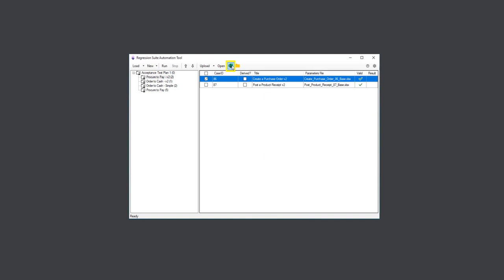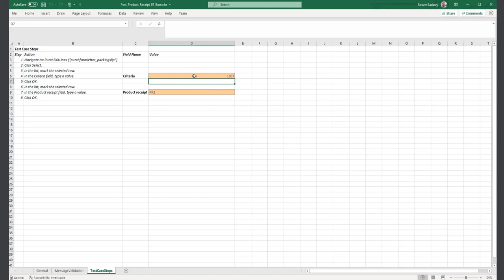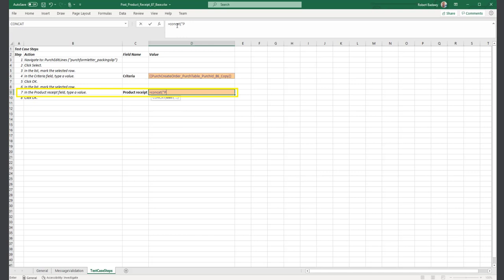The improved Excel experience in Regression Suite Automation Tool (RSAT) 2.0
The Regression suite automation tool (RSAT) 2.0 provides an improved Excel experience. The enhancements include a single tab named TestCaseSteps, which describes the entire test case and its parameters. Input and validation parameters are placed directly next to their corresponding test case step, providing test authors with more context and a simpler experience.